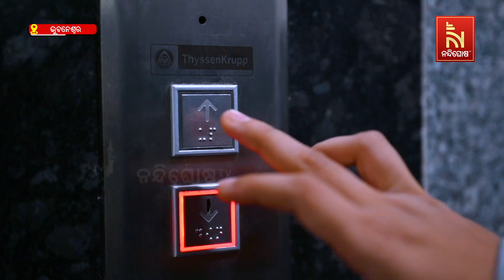ବିଶ୍ୱ ଦକ୍ଷତା କେନ୍ଦ୍ରରେ ଅତ୍ୟାଧୁନିକ ‘ଭର୍ଟିକାଲ ଟ୍ରାନ୍ସପୋର୍ଟେସନ’ ବିଷୟରେ ତାଲିମ ପାଠ୍ୟକ୍ରମ | Nandighosha TV